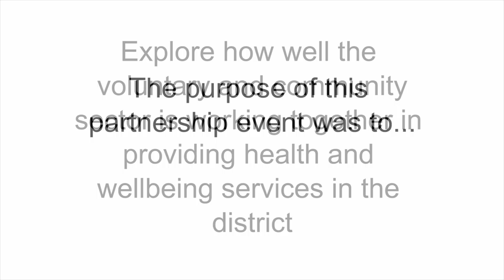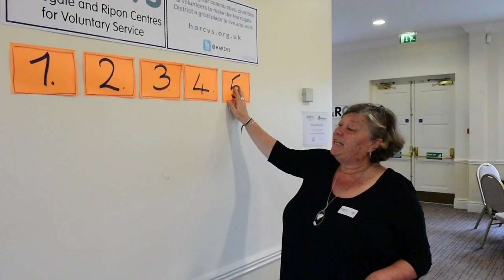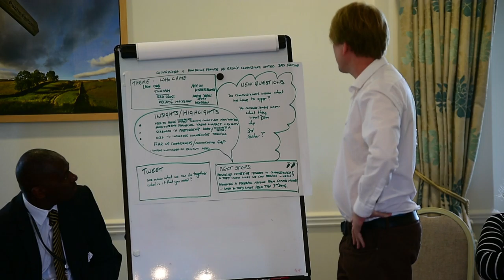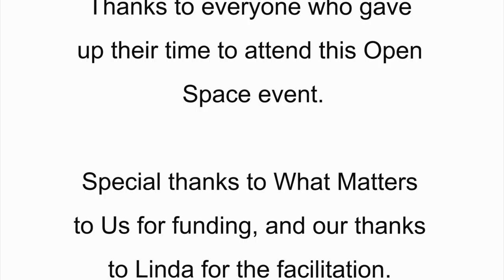Social Action to support Health & Wellbeing in Harrogate District